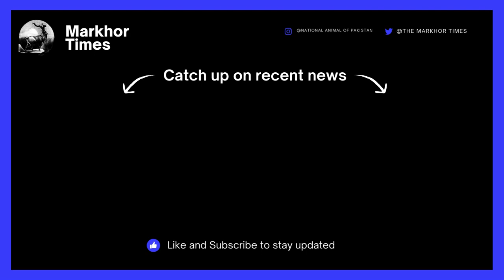Ipl 2024 final | KKR vs SRH final | Highlights